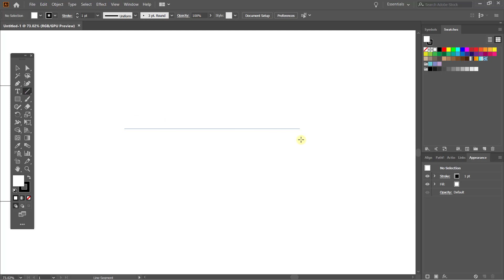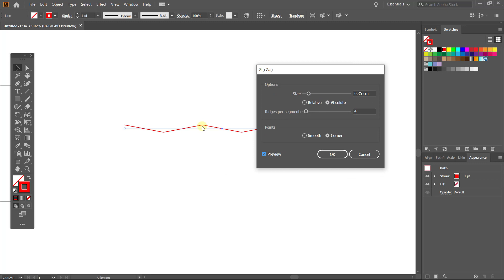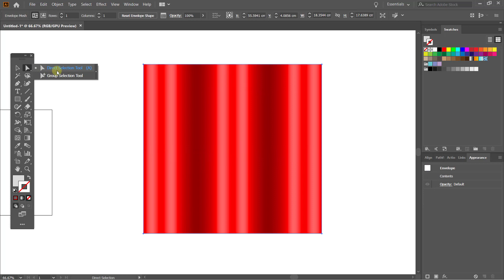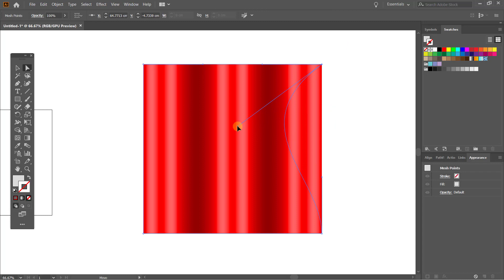Tạo phông màn trong illustrator | Nguyễn Ngọc Trung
- Bài hướng dẫn này mình đáp ứng cho bạn Đoàn Hải cùng các thành viên.
- Admin chuyên dạy photoshop và illustrator, bán khóa học bằng video.